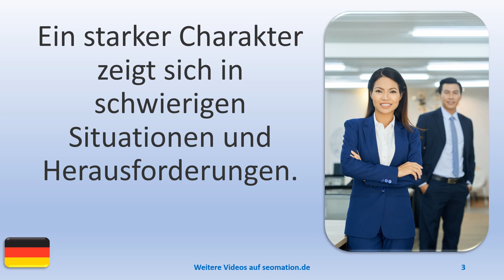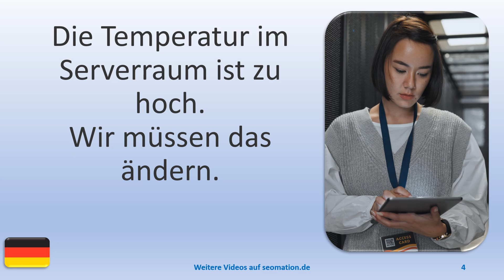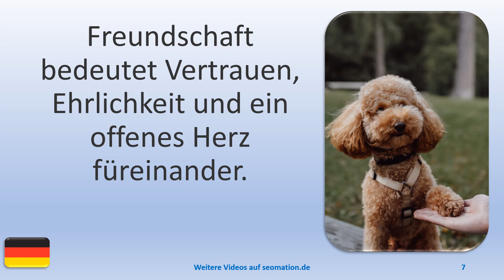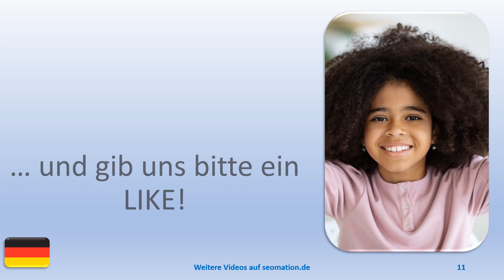▶️9837▶️ Ich lerne Deutsch mit Texten und Bildern in unterschiedlichen Situationen. Lies Info unten!